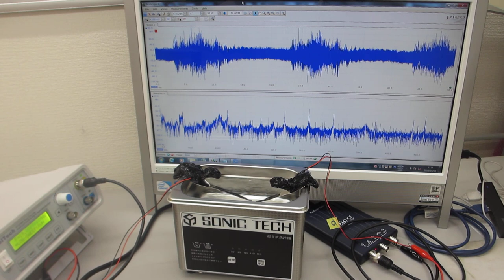オリジナル超音波プローブによる超音波の非線形制御実験（超音波システム研究所）